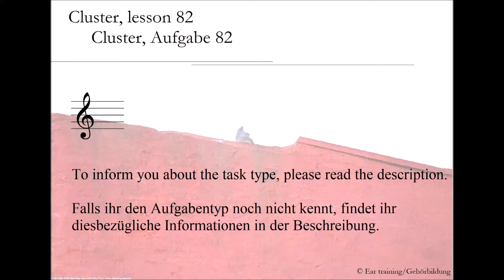Cluster, lesson 82_Cluster, Aufgabe 82 | Ear training | Gehörbildung